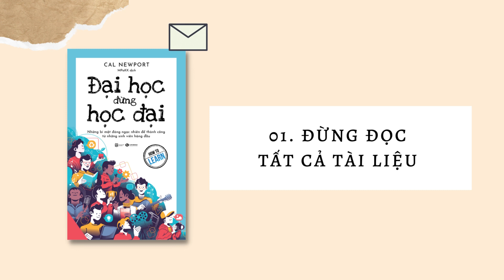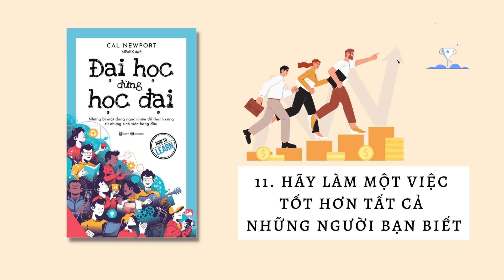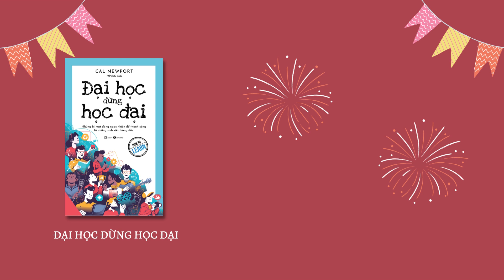[Reading Books số 113] Đại học đừng học đại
ĐẠI HỌC ĐỪNG HỌC ĐẠI
Liệu có cách nào để thành công ở đại học, nhưng vẫn có thể tận hưởng niềm vui?

Bạn vô cùng ngưỡng mộ những bậc tiền bối, họ có một thời sinh viên hết sức nhiệt huyết, họ tham gia câu lạc bộ, đi du lịch thật nhiều nơi… nhưng vẫn luôn nằm trong top những sinh viên xuất sắc?

Bạn đã từng tự hỏi bí quyết là gì để họ có thể chơi hết mình và học nhiệt tình như thế? Đại học đừng học đại sẽ cho bạn câu trả lời.

Trong cuốn sách này, bạn sẽ tìm thấy cho mình 75 nguyên tắc được đúc kết từ kinh nghiệm của một số sinh viên kiệt xuất nhất trong cả nước. Câu trả lời của họ sẽ giải đáp cho những câu hỏi được đặt ra ở trên, và còn nhiều hơn nữa. Lật đến một trang bất kỳ trong cuốn sách, bạn cũng sẽ bắt gặp những lời khuyên ngắn gọn, đơn giản có thể giúp bạn sử dụng những năm tháng đại học hiệu quả nhất.

Không chương sách nào có thể biến bạn thành sinh viên nhận học bổng Rhodes danh giá, và dĩ nhiên bạn cũng không cần phải làm theo tất cả 75 điều. Nhưng nếu bạn chọn ra được một số nguyên tắc mà bạn tâm đắc, rồi dành thời gian để áp dụng chúng vào cuộc sống hàng ngày của mình, bạn sẽ nhận thấy những kết quả rõ rệt.
Đại học đừng học đại - cuốn sách gối đầu giường của những sinh viên kiệt xuất

© Bản quyền thuộc về ThaiHaBooks
© Copyright by ThaiHaBooks ☞ Do not Reup!